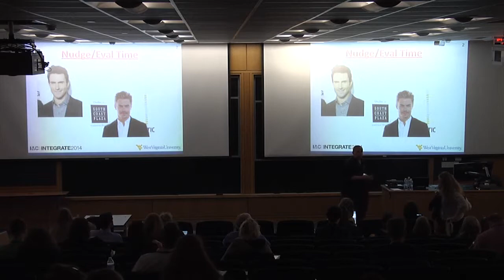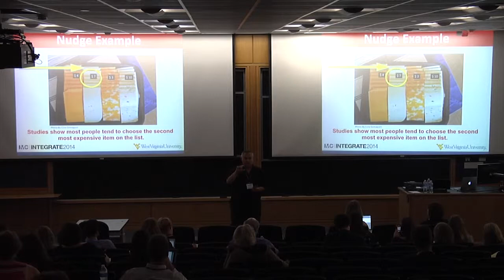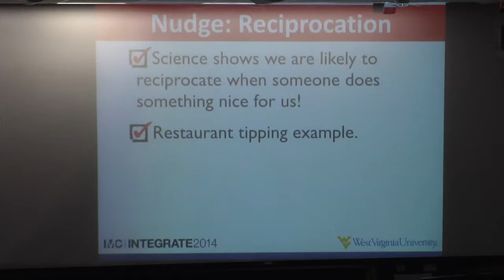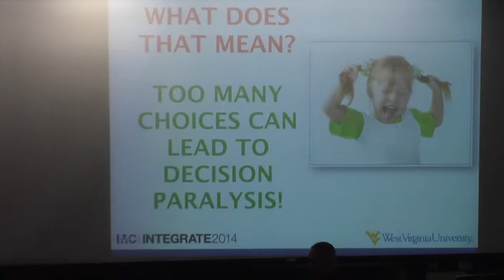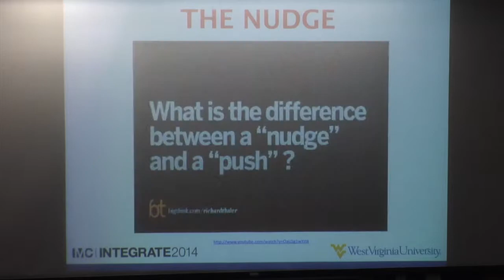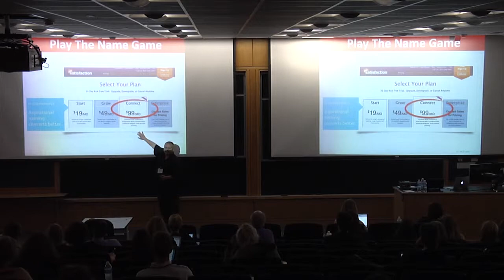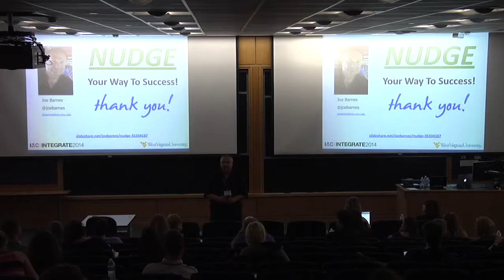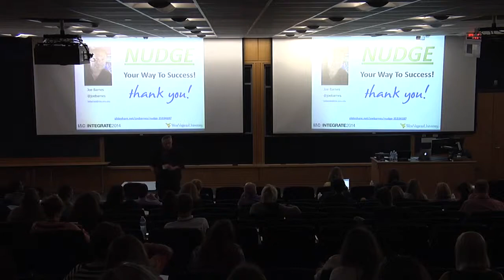Joe Barnes--INTEGRATE 2014 Presentation